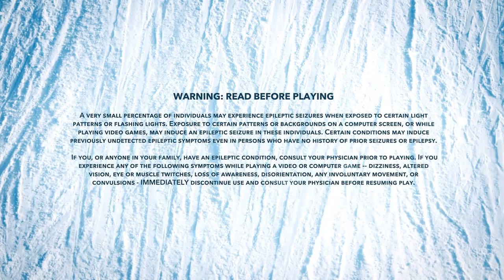STEEP Double fails episode 2